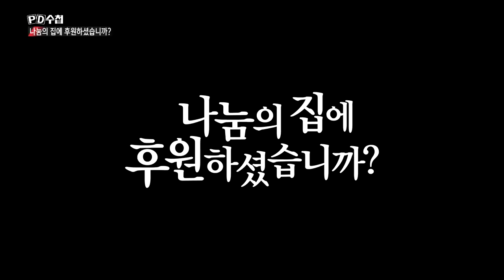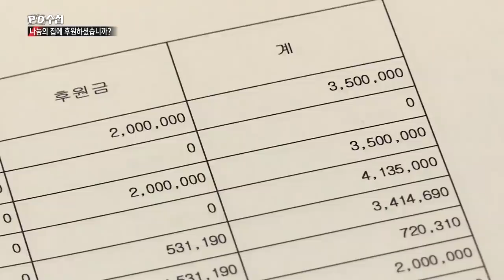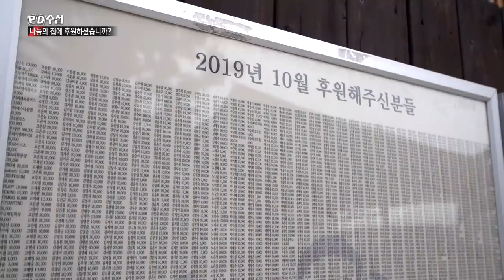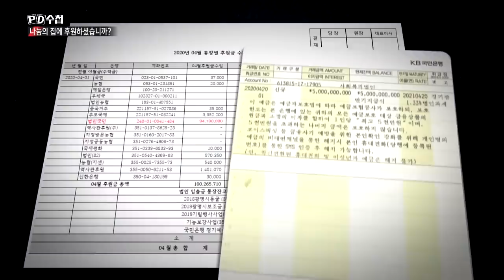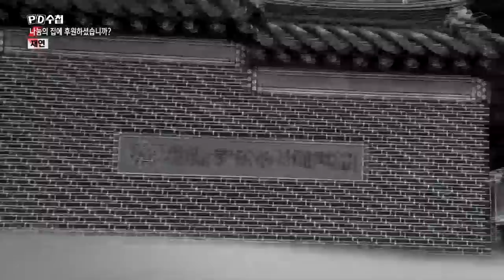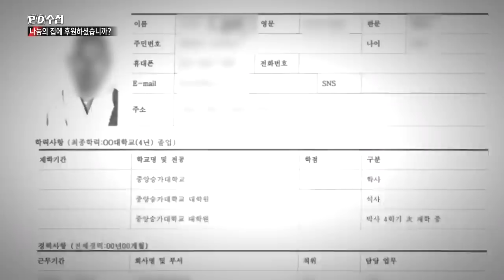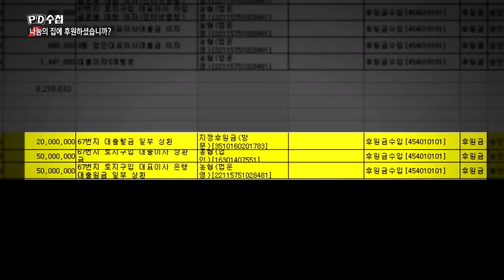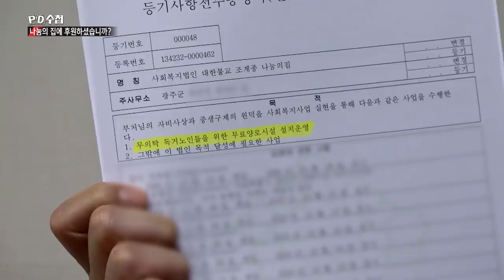나눔의 집에 후원하셨습니까? - 전반부 - PD수첩 (5월19일 화 방송)